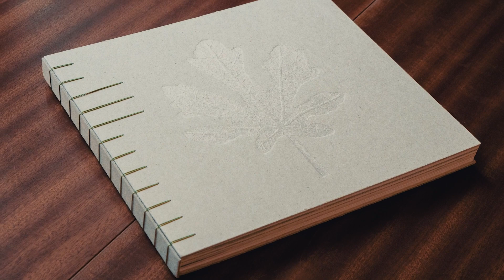LES METAMORPHOSES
Un manuel pour APPRENDRE à reconnaître et utiliser les ingrédients de saison, DÉCOUVRIR des techniques de transformation, pour les METAMORPHOSER selon vos envies

Edition de 365 exemplaires numérotés, imprimés et relié à la main au pays basque nord. Les 52 premiers numéros contiennent un tirage original et une reliure spéciale.

THE METAMORPHOSES

is both an art book and a cooking manual filled with seasonal recipes and preservation techniques that will enchant your table. Fully bilingual, with an interplay of French and English chapters narrating the coming of Spring in the Aukera farm, this visually striking hardcover was entirely crafted and hand-bound in the Northern Basque Country.

Out of a limited run of 365 numbered copies:

- Number 1 to 52 come with a deluxe binding, their cover is engraved and embossed by hand. They also include an original botanical print. Price:  €300 ( + €50 for shipping to the US).

- Number 53 to 365 are all embossed and hand-bound. Price:  109€ (+ €46 for shipping to the US).

The iconic fig-leaf used to adorn the cover, a unique metallic artwork, was designed and crafted at the local Forge of Pelen.